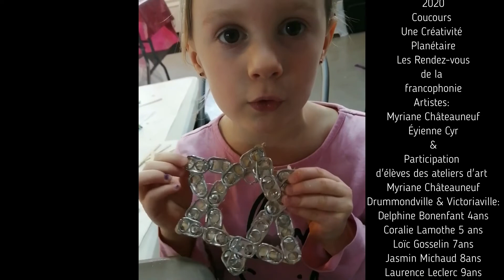une creativité planetaire, planete ou rien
Dévoilement et exposition de l'oeuvre collective « Planète ou rien! »

Fruit d'une collaboration entre le dompteur de rebus Étienne Cyr, l'artiste Myriane Châteauneuf ainsi que quelques uns de ses élèves de ses cours privés de Victoriaville et de Drummondville dans le cadre du concours « Une créativité planétaire », organisé par Les Rendez-vous de la Francophonie, l'oeuvre « Planète ou rien! » est une impressionnante sculpture d'assemblage d'inspiration totémique d'une hauteur de 9 pieds, composée presque exclusivement de rebus et d'objets recyclés. Cette oeuvre unique, qui présente de multiples symboles et références à l'urgence climatique et aux enjeux environnementaux auxquels nous faisons face, offre une vision organique et poignante des défis que nous devons relever quant à l'avenir de notre planète et la sauvegarde de la vie.

L'oeuvre est exposée dans un premier temps à la bibliothèque municipale de St-Cyrille-de-Wendover, à partir du 13 Février 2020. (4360, Rue Principale, St-Cyrille-de-Wendover). Nous vous invitons à venir en grand nombre pour la découvrir!

Du 1er au 31 mars 2020, neuf créations choisies par le jury du concours seront soumises au vote du public.
Chaque vote pour la meilleure création vous donne une chance de gagner un crédit-voyage de VIA Rail valant 3 000 $. Vous pouvez voter une fois par jour pour multiplier vos chances de gagner.